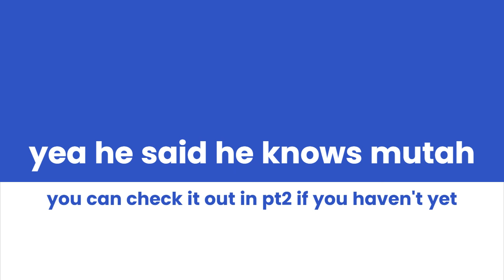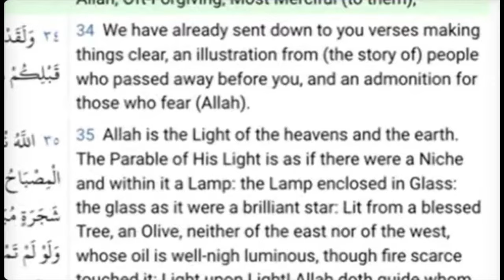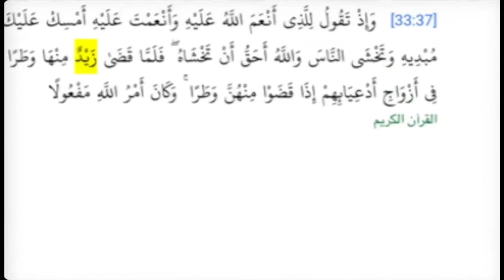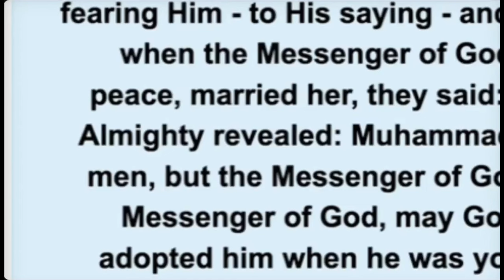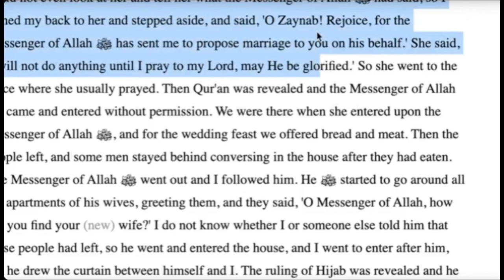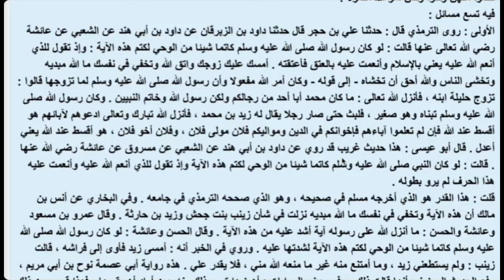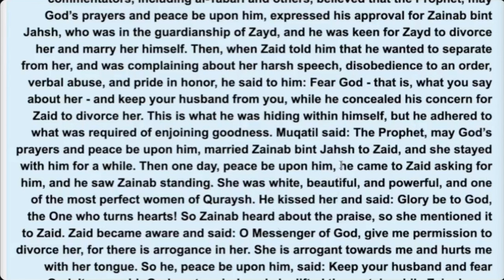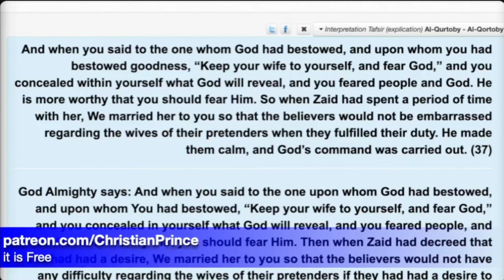Islam's Nikah is not Marriage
[pt3. of someone's brother's call on 9th of December]